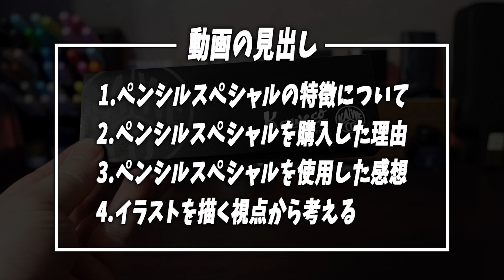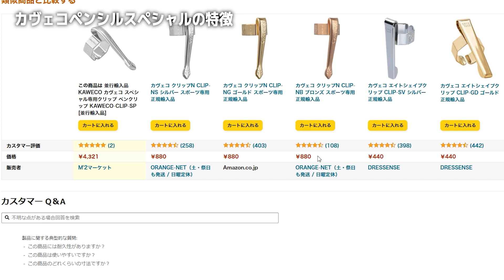【神シャーペン開封】カヴェコ ペンシルスペシャルをイラストを描く視点から考える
仕事でもYouTubeでも4年以上デジタルやアナログのイラストを描き続けているあぬびすが、神シャーペンと崇められる「カヴェコ ペンシルスペシャル」について、開封＆イラストを描く視点から解説。カヴェコ ペンシルスペシャルはイラストを描くうえでも神なのか…今後もイラストの下書き用に描きやすいシャーペンを求めて動画を投稿していきます。

◆購入リンク
カヴェコ ペンシル スペシャル

カヴェコ ペンシル スペシャル用クリップ

Amazonストアフロント HEROTV

◆SNS等
X(Twitter)